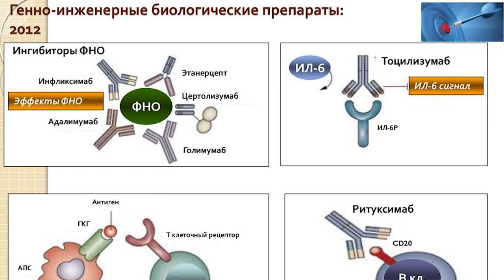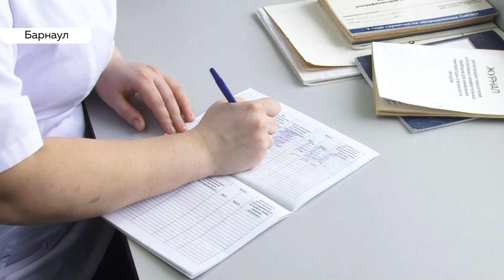Барнаульские врачи объяснили, в чем преимущества генно-инженерных биопрепаратов при лечении суставов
Сохранить движение суставов и улучшить качество жизни пациентов. В барнаульской горбольнице номер 4 начали активно использовать новую  терапию - генно-инженерными биопрепаратами. Лечат больных ревматологическими заболеваниями. В чем суть терапии и зачем в отделении  открыли дневной стационар - расскажем далее.